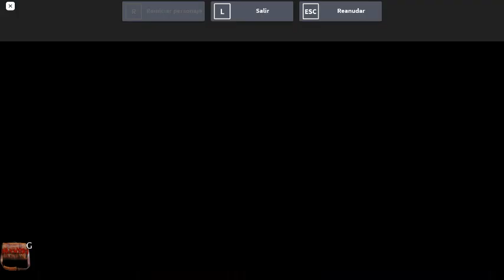the mimic school remake nightmare mode